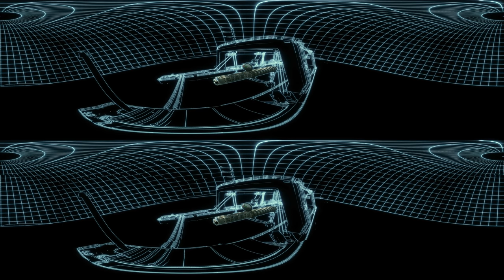Story Labs 360: A datacenter in the deep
In 2018, Microsoft lowered a datacenter 117 feet into the Atlantic Ocean near Scotland. Project Natick experiments with the boundaries of what’s possible for datacenter reliability and energy efficiency.